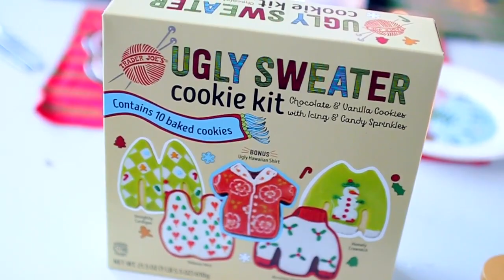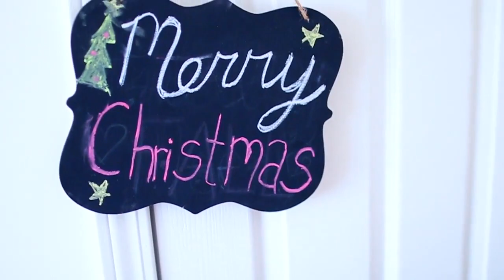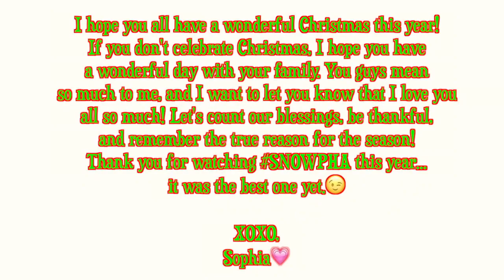What to Do When You're Bored: Winter Edition!! | Fun Things to Do For Holiday Break!!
Ahhhh finally a new SNOWPHIA video!! I really hope you guys enjoy this. Thank you from the bottom of my heart for all of your love and kind comments, and I hope you all have a wonderful holiday season. Love you guys💕🎄❄️

My name is Sophia, and I love making bubbly and upbeat videos about lifestlye, comedy, and DIY! I love getting to know more of my viewers and I love every one of you💕.

FAQ!
How old are you? 16
Is your name Lucie? No, it's Sophia
Why are you "minilucie13" if your name is Sophia? Because when I first started my channel, I didn't want people to know my real name, so I used my middle name...Lucie😊